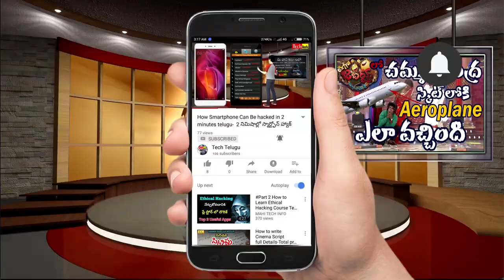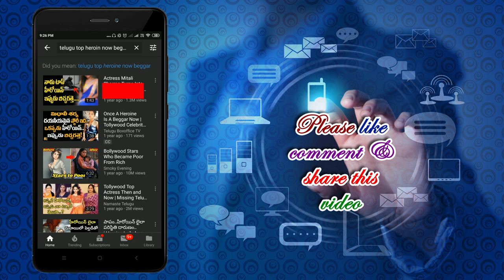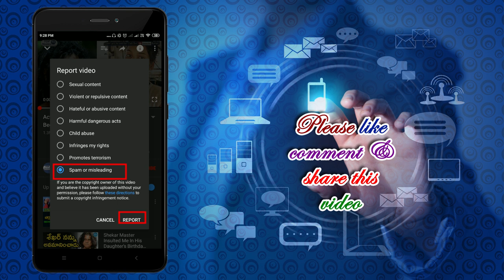how to report youtube video in telugu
Hi in this video i will show you how to report youtube channels who make wrong thumbnails or wrong titiles